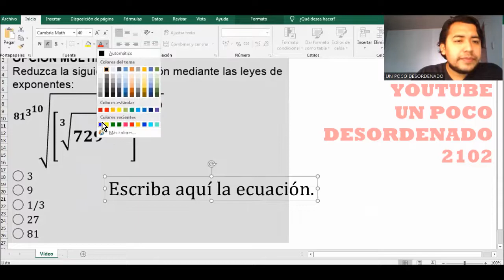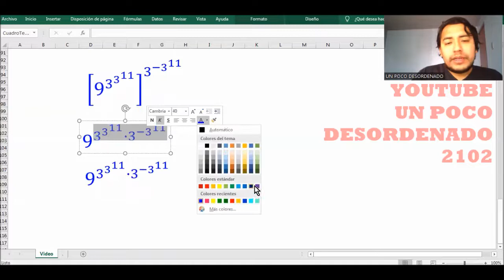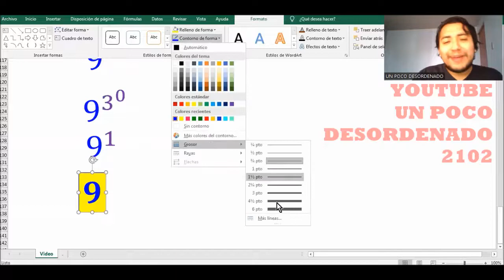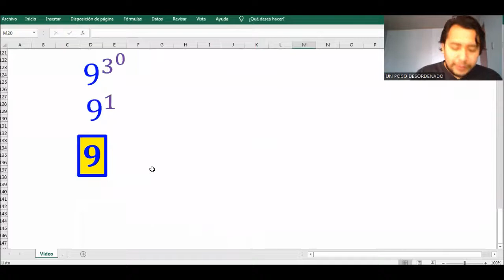1971 - Ejercicio resuelto sobre leyes de exponentes y radicales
OPCIÓN MÚLTIPLE
Reduzca la siguiente expresión mediante las leyes de exponentes:
◯ 3
◯ 9
◯ 1/3
◯ 27
◯ 81